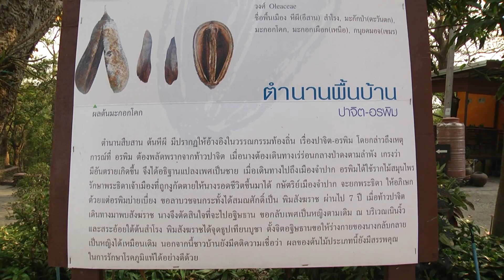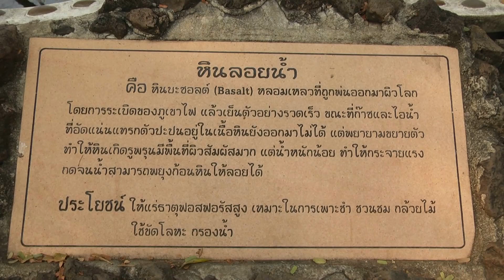ครั้งหนึ่งในชีวิต ต้องได้ไปเที่ยวชม ธรรมชาติสวยงามบนวนอุทยานภูเขาไฟกระโดง จังหวัดบุรีรัมย์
วนอุทยานภูเขาไฟกระโดง ตั้งอยู่ต.เสม็ด อ.เมือง จ.บุรีรัมย์  เป็นภูเขาไฟที่ดับสนิทแล้ว มีปากปล่องทะลุเห็นได้ชัดเจน รอบบริเวณแวดล้อมด้วยป่าไม้ที่อุดมสมบูรณ์
         เขากระโดง เป็นแหล่งอาศัยของสัตว์ป่าขนาดเล็ก โดยเฉพาะนกนานาชนิด บนเขากระโดงยังมีโบราณสถานสมัยขอม รอยพระพุทธบาทจำลอง และพระพุทธรูปขนาดใหญ่พระสุภัทรบพิตรประดิษฐานอยู่ ซึ่งเป็นที่เคารพสักการะของคนในท้องถิ่นป็นสถานที่ท่องเที่ยวพักผ่อนหย่อนใจ และศึกษาประวัติศาสตร์ ธรณีวิทยาและชีววิทยา เพราะเป็นที่ตั้งของภูเขาไฟที่ยังคงปรากฏร่องรอยปากปล่องปะทุให้เห็นได้ชัดเจน มีปราสาทเขากระโดงเป็นปราสาทขอมโบราณแต่ถูกดัดแปลงเป็นมณฑป ประดิษฐานรอยพระพุทธบาทจำลอง เมื่อปี 2505 และมี”พระสุภัทรบพิตร” พระพุทธรูปองค์ใหญ่คู่เมืองบุรีรัมย์ อยู่บนยอดเขา และยังมีเส้นทางศึกษาธรรมชาติป่าเต็งรัง เนื้อที่ประมาณ 1,450 ไร่ รวมทั้งพันธุ์ไม้พื้นเมืองที่หาชมได้ยาก เช่น ต้นโยนีปีศาจ ที่มักพบในบริเวณเขตภูเขาไฟ การขึ้นไปยังเขากระโดงสามารถทำได้สองวิธี คือ เดินขึ้นบันได หรือ ขับรถขึ้นไปถึงยอดเขา ในวันขึ้น 15 ค่ำ เดือน 5 ของทุกปี จะมีประเพณีขึ้นเขากระโดง ซึ่งพุทธศาสนิกชนจะร่วมกันเชิญผ้าอังสะ ขึ้นไปเปลี่ยนให้องค์พระสุภัทรบพิตรเป็นประจำทุกปี